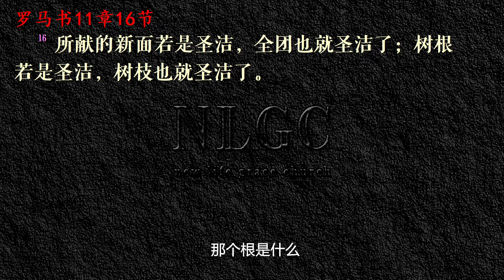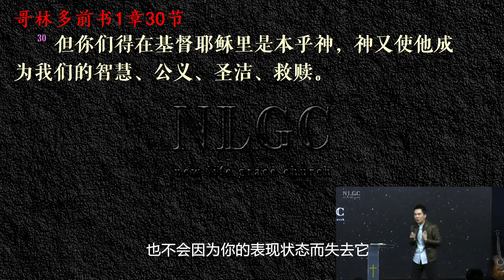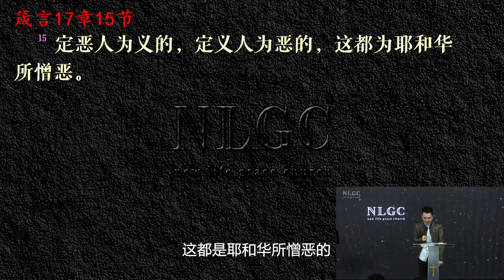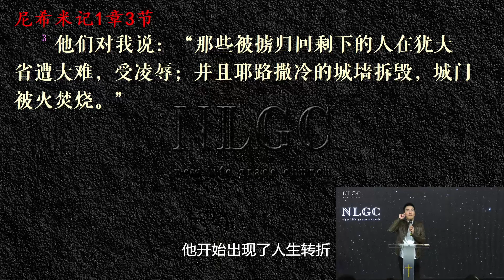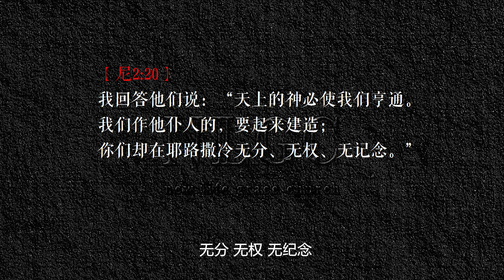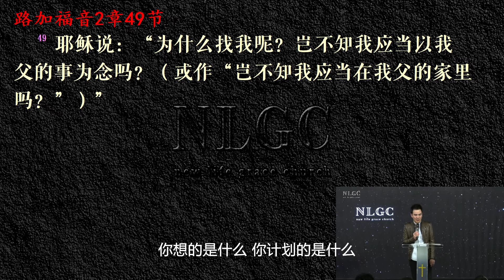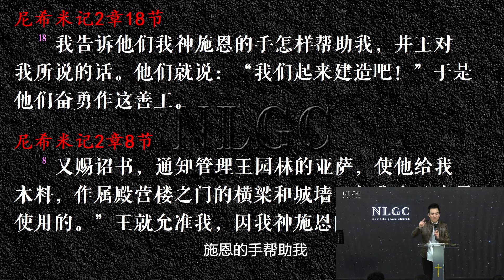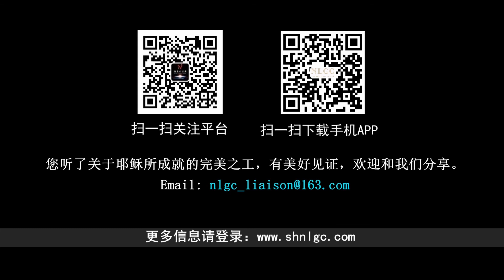《春雨之年 不一样的人生》